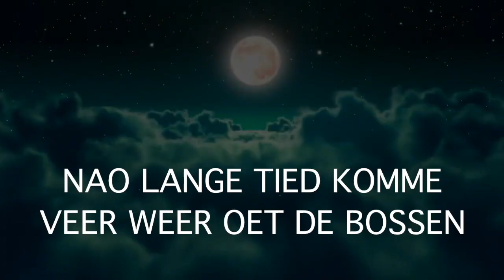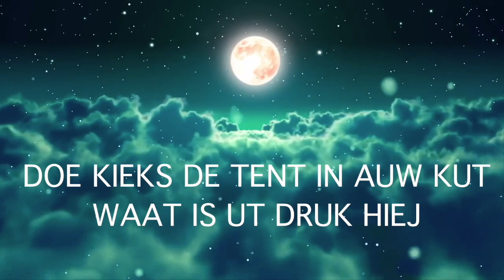Sjerpe Vossen - BORST VEUROET (2018)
Steisse in eine volle kefee, de keal zo dreug wie de Meinweag?
Dan gooi dien BORST VEUROET en loat ze dich smaken.

Trots zeen veer es Sjerpe Vossen op os plaat van 2018. Dees plaat is toet stand gekomme in samenwerking met Luuk Mingers en Tim Meijers.